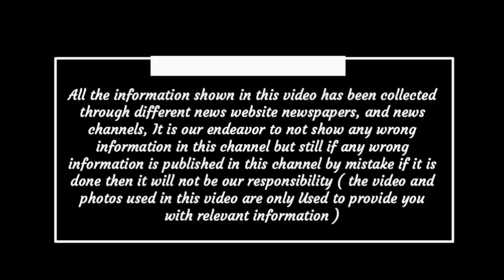Chhattisgarh latest news today